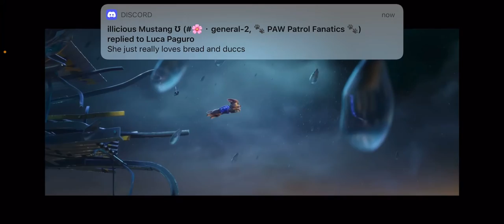GamerDude177 reacts to the official trailer for PAW Patrol: The Movie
GamerDude177 did a reaction video to the official trailer for PAW Patrol: The Movie